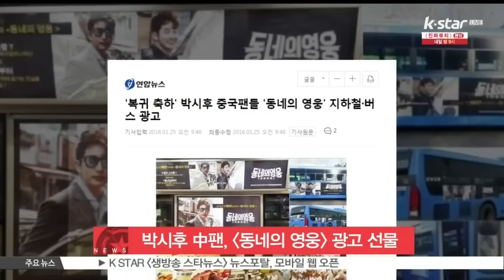[생방송 스타 뉴스] 박시후 중국 팬, 통 큰 지원‥[동네의 영웅] 광고 게시·한우 대접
배우 박시후의 중국 팬들이 통 큰 지원 사격에 나섰습니다.

박시후는 지난 23일 첫 방송된 OCN 드라마 [동네의 영웅]에서 백시윤 역을 통해, 민첩한 액션과 다채로운 열연을 선보이며 기대감을 끌어올렸는데요.

그의 복귀는 한국뿐만 아니라 해외 각지의 한류 팬 사이에서도 뜨거운 관심을 불러일으키고 있는 상황.

특히 박시후의 중국 팬들은 [동네의 영웅] 첫 방송 날부터 한 달간 서울 시내 각지에 있는 지하철과 버스에 옥외 광고를 게시하고, 적극적인 응원과 홍보에 앞장서며 열렬한 팬심을 드러냈습니다.

지난 18일에는 드라마 촬영 현장에 100여분의 최고급 한우 식사를 선물해 기운을 북돋아줬는데요.

박시후는 팬들의 사랑을 오랫동안 기억하기 위해 배우 조성하, 이한위 등과 함께 '한우 먹방 인증샷'을 남기며 고마움을 표했습니다.

한편 박시후가 출연 중인 OCN 드라마 [동네의 영웅]은 매주 주말 오후 11시에 방송됩니다.